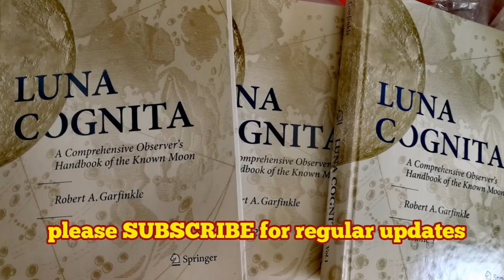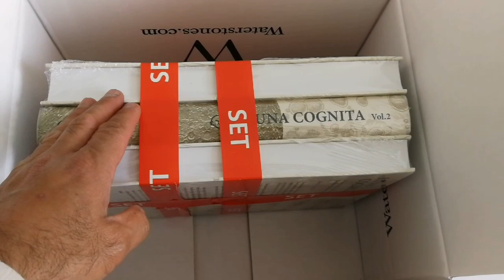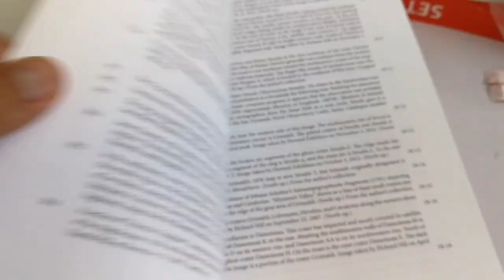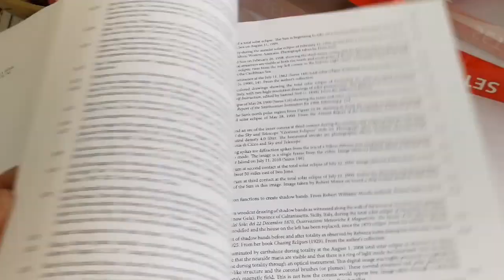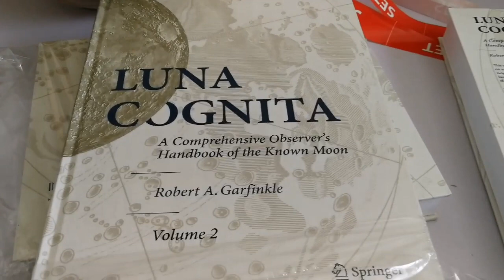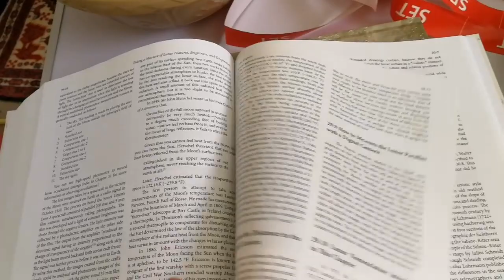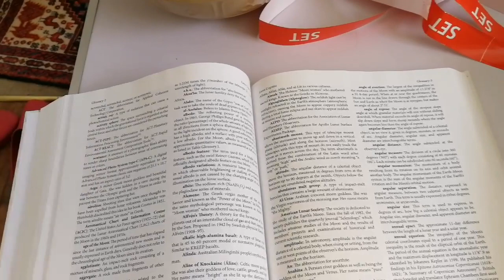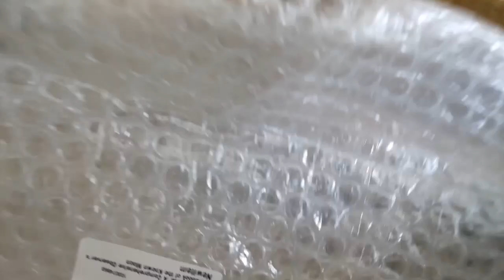Amazing Luna Cognita/ Known Moon/ Robert A Garfinkle/Book, Unboxing, Review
Finally got my hand on a full three volume set of Luna Cognita. Many firms which I contacted failed to deliver a complete set of these three volume book. So eventually I went for a professional bookseller who delivered the book in all its three volumes quickly and in perfect condition.

Luna Cognita: A Comprehensive Observer's Handbook of the Known Moon (Hardback)
Robert A. Garfinkle (author)

This comprehensive, all-in-one handbook takes you on an incomparable journey of our closest celestial neighbor. Not since the golden age of 19th-century lunar guidebooks has one text managed to cover the Moon in such detail as this three-volume set.

The handbook begins with a section on the Moon’s place in human history, mythology and lore, before gravitating closer to the Moon itself through scientific sections on the Earth-Moon system, lunar motions and cycles. Following these are technical chapters on how to purchase, use and care for lunar observing and photography equipment. Techniques for observing the Moon (both with the naked eye and optical instruments) are detailed as the reader approaches the Moon’s surface on this visual tour-de-force.

A close-up exploration of the Moon is the result. The “crater-hop” chapters discuss the physical aspects of the Moon’s features, offering brief biographical information on the person for whom the feature is named, as well as how each individual was involved in the development of science and selenography from ancient to modern times.

Luna Cognita goes far beyond any recent work in both breadth and depth of coverage on the Moon. Written in an accessible, engaging manner for readers of all backgrounds and levels of expertise, this handbook is thus an invaluable resource for anybody who looks up at the glowing sphere in the night sky and wants to learn more about the “Known Moon.”